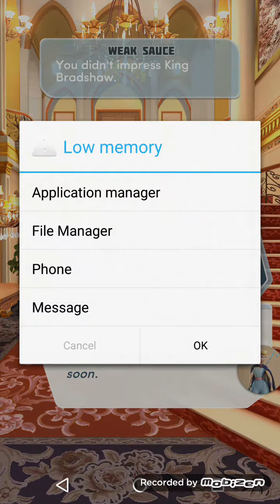It's party time